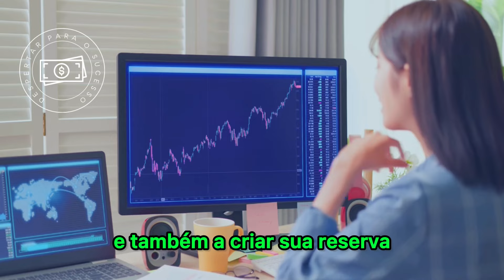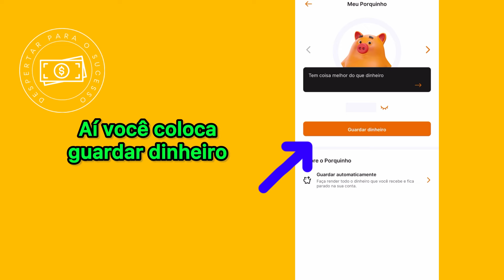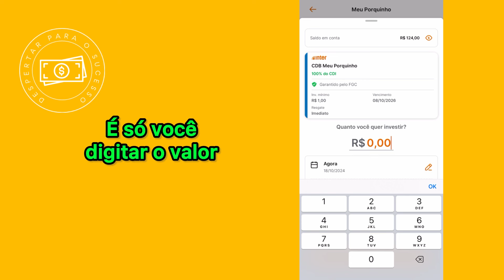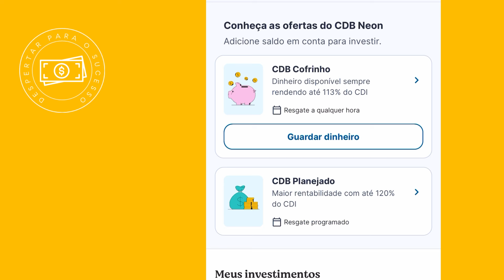Investir antes de ter reserva de emergência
Me chamo Rosângela e seja muito bem vindo ao canal!

👉🏻 “A psicologia financeira" de Morgan Housel

📍 Livros exelentes que super recomendo: segue os links para você os encontrar facilmente e com o MELHOR PREÇO:

👉🏻 “Deixe de ser pobre"
👉🏻 “Os segredos da mente milionária"
👉🏻 “O homem mais rico da babilonia"
👉🏻 " A Arte de Ter Razão" de Arthur Schopenhauer
👉🏻 " Mais esperto que o Diabo"
👉🏻 “Pese e Enriqueça”
👉🏻 Pai Rico Pai Pobre